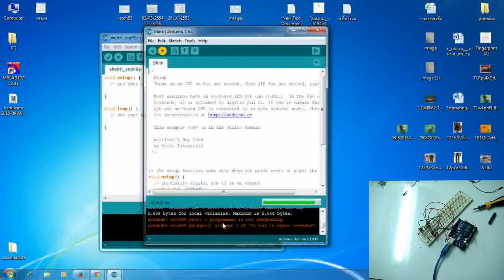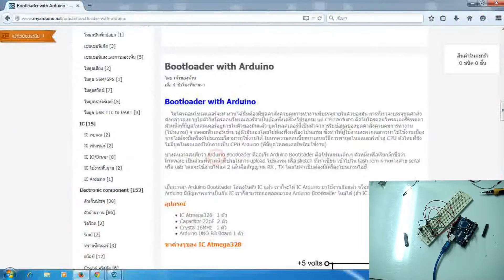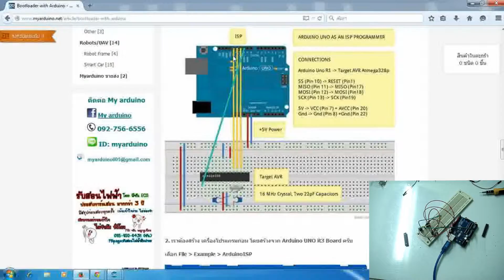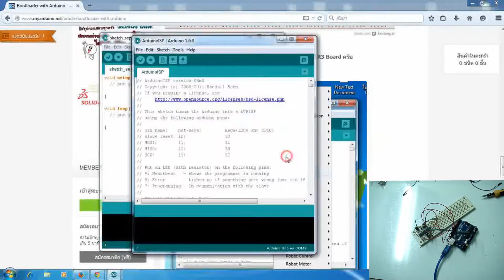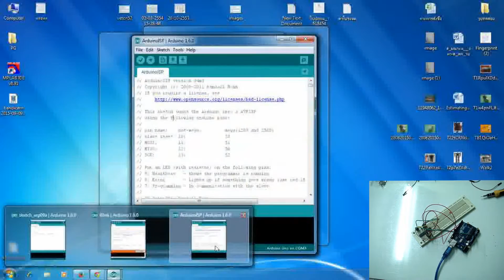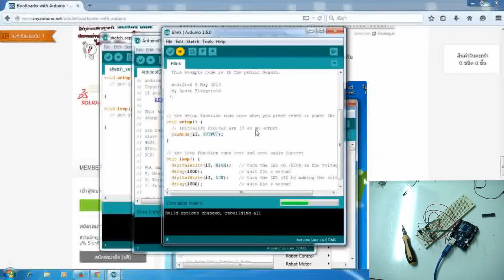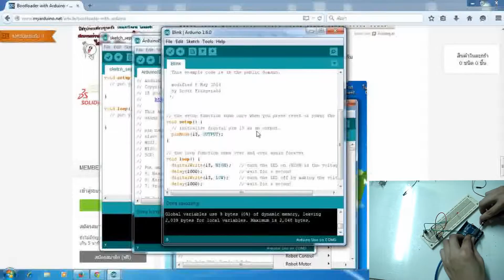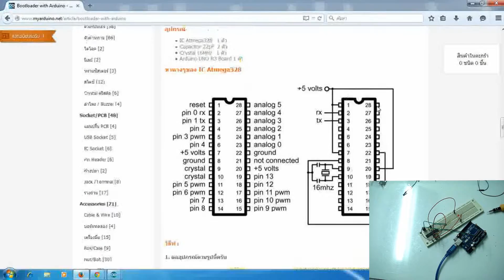Bootloader with Arduino